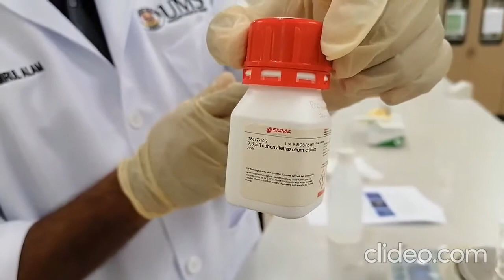Seed Viability Test or TZ test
Seed viability test is very important for crops producers, seed producers, seed sellers, seed store keepers prior to proceed for final seed germination. Tetrazolium (TZ) test the most common and vastly used method for seed viability analysis. In this video I have shown step-wise; from preparation of TZ solution, seed dissection and placing the TZ solution soaked seeds into the water-bath and final color absorption by seeds.
Minor mistake: In my speech mistakenly I used "ovule" but it might be "embryo", sorry for that mistake.